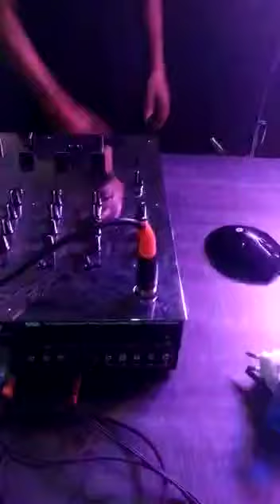15 February 2020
Video from Akum